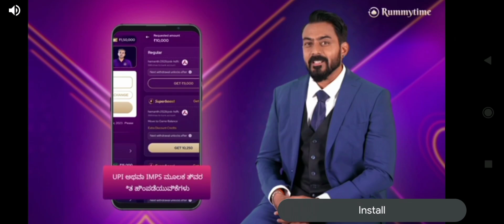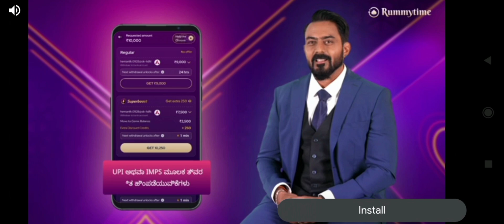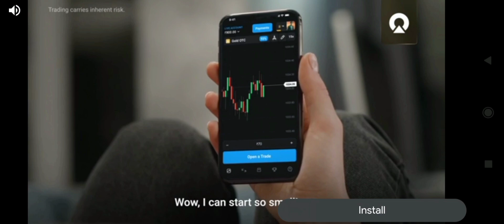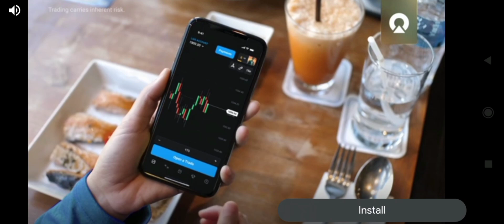ಬಸ್ ಸಿಮ್ಯುಲೇಟರ್ ಇಂಡೋನೇಷ್ಯಾ ವಿ೪.೩ / ಸಣ್ಣ ಆಟಗಳ ವಿವರಣೆ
Description of Bus Simulator Indonesia v4.3 / Short Games playing